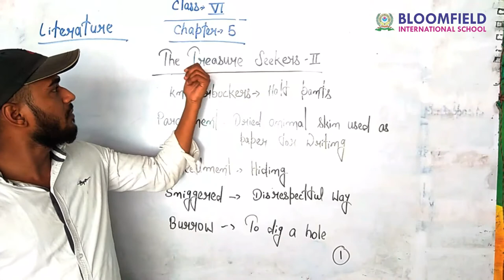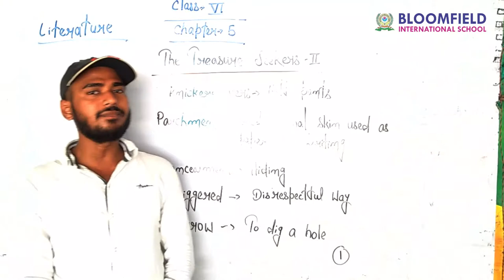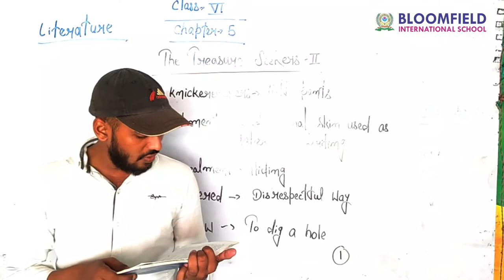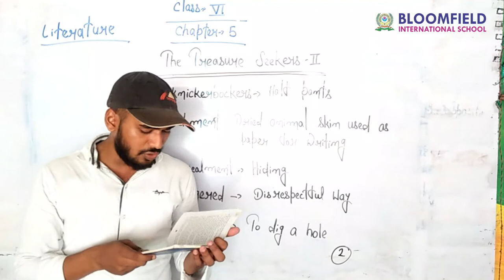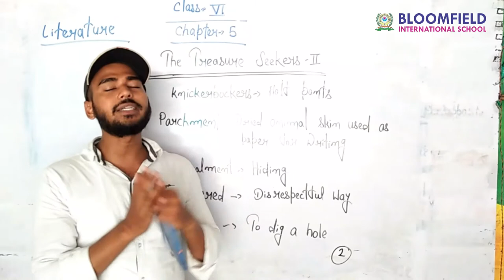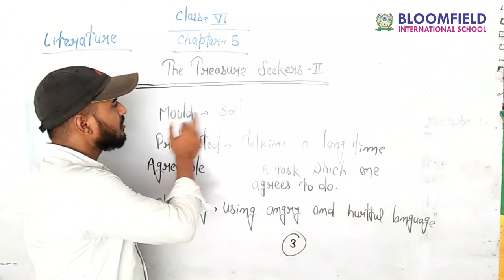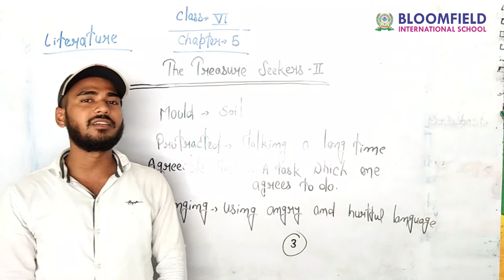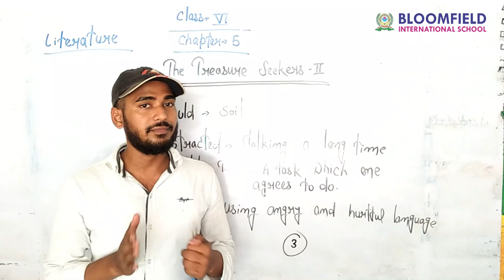The Treasures seekers ii class 6 chapter 5 literature